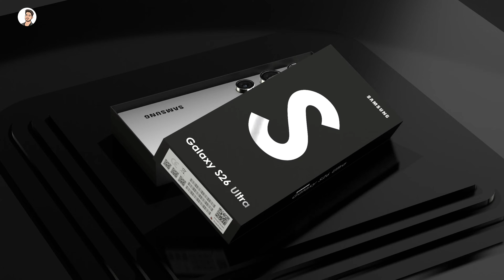Samsung Galaxy S26 Ultra - 6G: 320MP Camera,Snapdragon 8 Gen 5, 16GB RAM//Samsung Galaxy S26 Ultra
If you like the video don't forget to Subscribe and any queries related to this video comment in the comments section also share it with your friends and family to get knowledge of mobile world.

NOTE : DO NOT USE THUMBNAIL OR VIDEO CLIP

About Concepts Mob : Hello friends!
Get SmartPhone Concept Video And News Everyday.

Thanks for visiting, come again